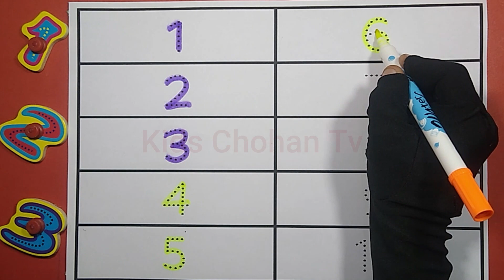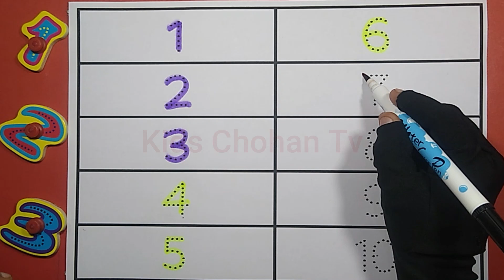Abc Dotted Tracing, English Alphabet Writing, Preschool learning abc alphabets kidschohantv 13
abc kids
abc phonics
abc song
abc tracing letters
abcd song
alphabet song
kids songs
nursery rhymes
phonics for kids
preschool
dotted abcd
letter tracing
tracing activity
learn numbers counting 123
abc coloring and drawing
tracing lowercase letters
Learn English Alphabet Writing
dot alphabet letters
learn abc